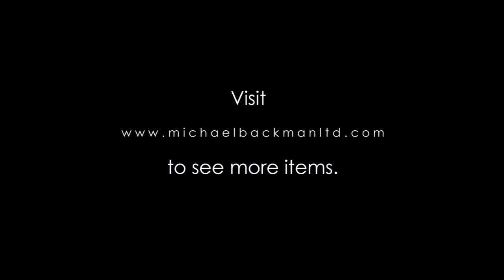6353 Tall, Cast Bronze Indian Deepalakshmi Lamp